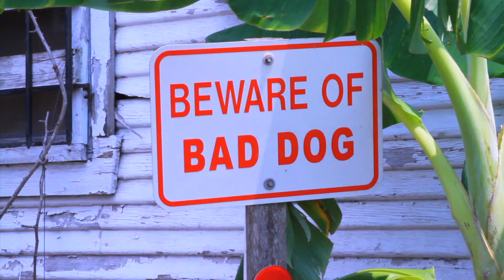Duke - Tha Hood Know Trailer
Duke @thedukegutta
Tha Hood Know
Directed by
Team King Films